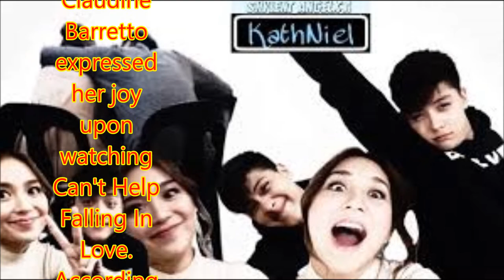Claudine Barretto: "To me, KathNiel is the new Rico-Claudine."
Philippines News today : Entertaiment scandals

Kathryn Bernardo and Daniel Padilla's movie Can't Help Falling In Love has already reached the P100 million mark.

This is according to Star Cinema's Instagram post last April 19, 2017.
The movie, which shows KathNiel as an accidentally married couple, started its showing last Black Saturday, April 16.
CLAUDINE-RICO TANDEM. Meanwhile, actress Claudine Barretto expressed her joy upon watching Can't Help Falling In Love.
According to Claudine, the KathNiel movies Barcelona: A Love Untold (2016) and Can't Help Falling in Love have a resemblance with her films in the past like Milan (2004) and Got 2 Believe (2002).
In fact, she even likened the KathNiel tandem to her love team with Rico Yan during the 90s to the early 2000s.
She wrote on her Instagram post, "Congratulations Starcinema & Kathniel.i have watched BARCELONA i reallly felt that kathniel does the same movie as my movies before.Milan.now canthelpfallinginlove reminds me of Got to believe. To me kathniel is the new Rico-Claudine you have my support all the way!!!"
oincidentally, Kathryn and Daniel also starred in a drama series titled Got To Believe in 2013, which had a different storyline from Rico and Claudine's last movie together.

In the '90s to the early 2000s, Claudine and Rico's love team was known as one of the most successful team-ups. They starred in two teleseryes: Mula sa Puso (1997) and Saan Ka Man Naroroon (1999).

They also did a string of box-office hits: Radio Romance (1996), Madrasta (1996), Flames: The Movie (1997), Dahil Mahal na Mahal Kita (1998), Mula Sa Puso: The Movie (1999), and Got 2 Believe (2002).